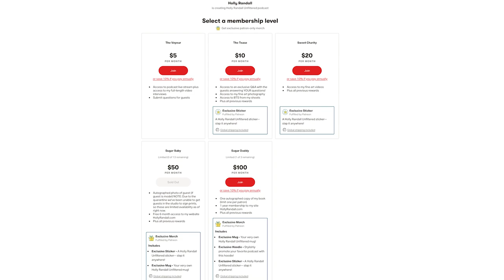NFTs Were MADE for Prn! with Elsa Jean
A cartoon animal NFT might be worthless these days…but Elsa Jean makes a compelling case for the future of NFT porn!